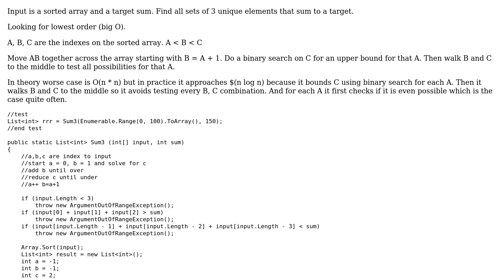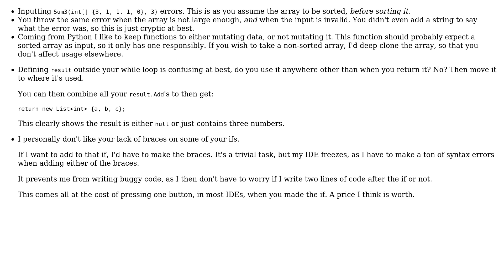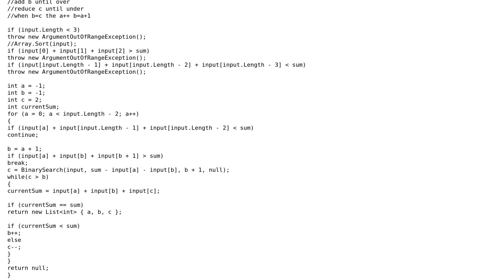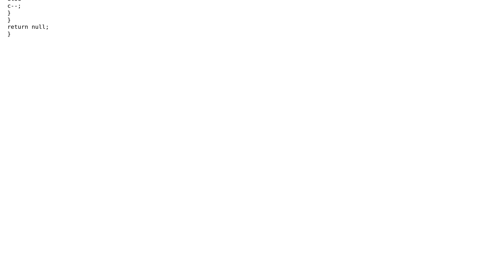Code Review: Find target sum of 3 from and array (3 Solutions!!)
Code Review: Find target sum of 3 from and array

With thanks & praise to God, and with thanks to the many people who have made this project possible! | Content (except music & images) licensed under CC BY-SA | Music | Images & others | With thanks to user Peilonrayz user paparazzo user kraskevich and the Stack Exchange Network Trademarks are property of their respective owners. You are responsible for your own actions.